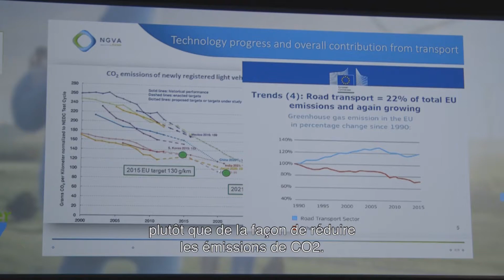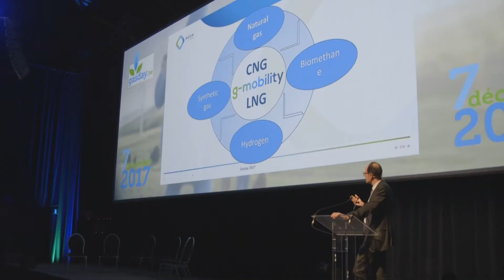Gasday 2017 sur Canal Z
Gasday 2017 : des orateurs de qualité, des solutions gaz, naturel ou renouvelable, pour décarboniser dès aujourdhui!